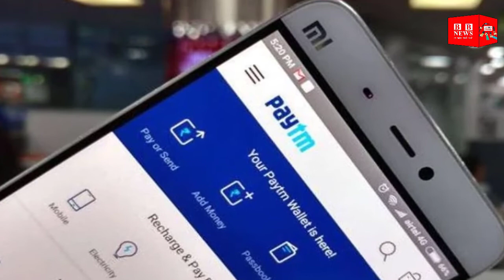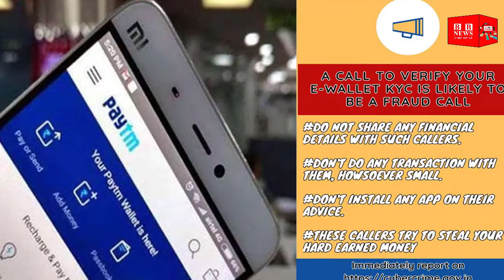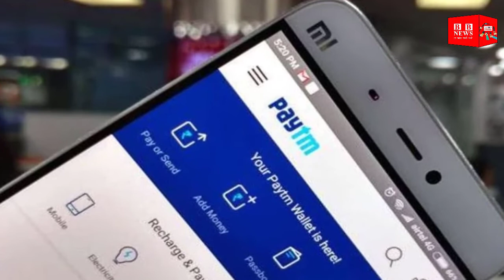सावधान!, किसी अनजान व्यक्ति के कहने पर कोई ऐप डाउनलोड न करें वरना हो सकता है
In order to avoid fraud through the ongoing cyber crime Paytm (Paytm) or other e-wallets, the cyber cell of Delhi is appealing to people to take precautions by tweeting. According to Cyber Cell's DCP Anash Roy, fraud cases are continuously coming up in the name of Paytm's KYC in the capital Delhi. Due to this, the cyber cell of Delhi Police has appealed to people through social media that if anyone calls or sms you in the name of verification of Paytm KYC, do not trust them. Delhi has also asked people not to download any app at the behest of an unknown person. This app can read your OTP and SMS. The cyber cell has warned people that no eWallet company makes KYC verification by calling. BBNews cybercrime DelhiPolice BB News | Hindi News | Today Breaking News | News Headlines | BB News Live BB News Channel: बीबी न्यूज़ भारत का सर्वश्रेष्ठ हिंदी न्यूज चैनल है। बीबी न्यूज़ राजनीति, मनोरंजन, बॉलीवुड, व्यापार और खेल के सभी बड़ी खबरों को और समाचारों को शामिल करता है। बीबी न्यूज़ चैनल की सभी लाइव खबरें एवं ब्रेकिंग न्यूज के लिए आप सब बीबी न्यूज़ के साथ बने रहें। BB News is India's best Hindi news channel. BB News includes more news on all major news in politics, entertainment, Bollywood, business and sports. Subscribe Us for Latest News & Updates Watch Also Here: Also Connected with Us: Follow Us on Twitter Follow Us on Instagram For any issue & copyright matters please contact us at: Copyright Disclaimer under Section 107 of the Copyright Act 1976, allowance is made for "fair use" for purposes such as criticism, comment, news reporting, teaching, scholarship, and research.